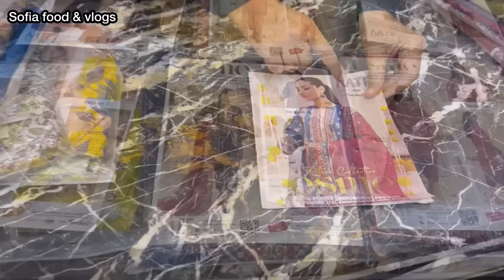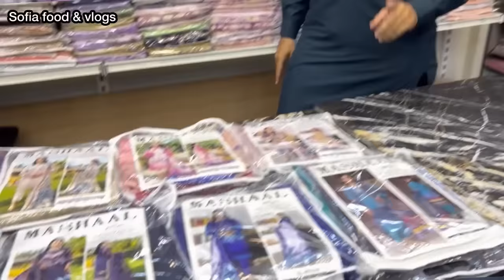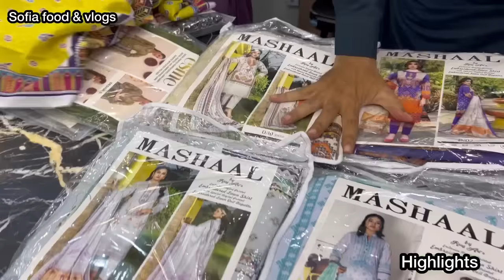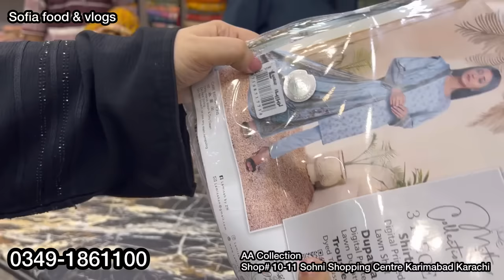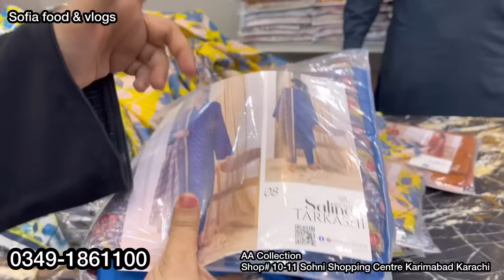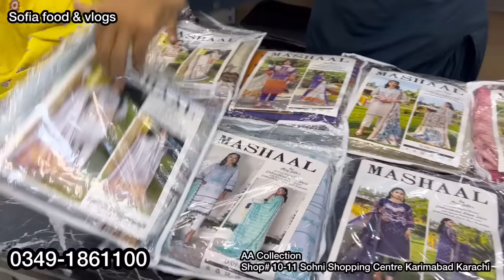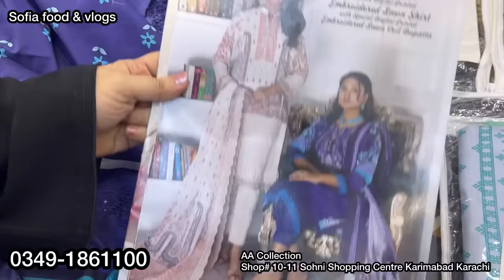Hurry up! Binsaeed 4 Days emergency Sale | buy 1 get 1 free dress 😱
chapters:-
0:00 intro
1:02 highlights
5:19 address & number whatsapp
4:03 Asim jofa stitched Laat stock
8:02 stitched dresses
8:17 kurti collection
9:22  2piece collection
11:12 bonanza satrangi
14:53 binsaeed
16:30 khaadi
17:45 sale offer
19:20 gul ahmed v
20:23 amazing collection
29:00 binsaeed

market
catalogue

karachi branded
karachi branded collection
karachi branded
karachi branded collection mega
sale
ranchore line

stitched
stitched suits wholesale
stitched saree

wholesale market
wholesale
wholesale market in lahore
wholesale jewellery
wholesale business
wholesale clothes